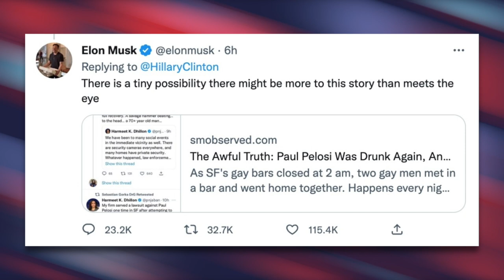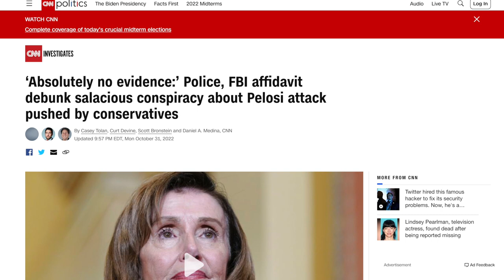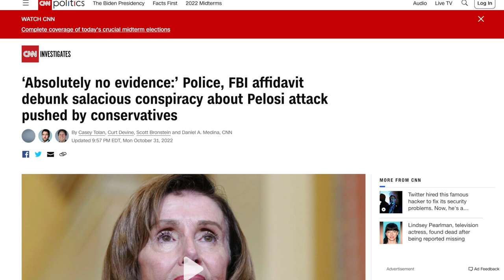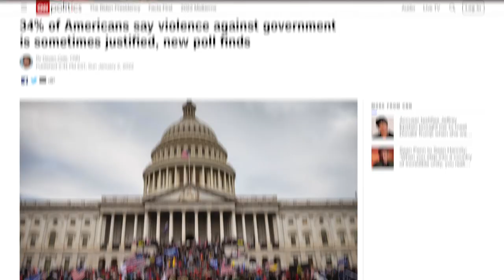Nancy Pelosi Responds to Elon Musk & Trump’s Conspiracies About Her Husband’s Attack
In her first interview since her husband was attacked, House Speaker Nancy Pelosi shares additional details about the incident and responds to the disgusting conspiracy theories spread by high-profile individuals like Donald Trump and Elon Musk.